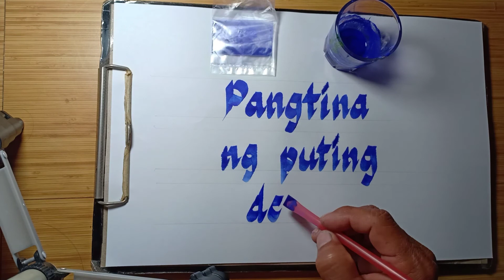Calligraphy tina & straw